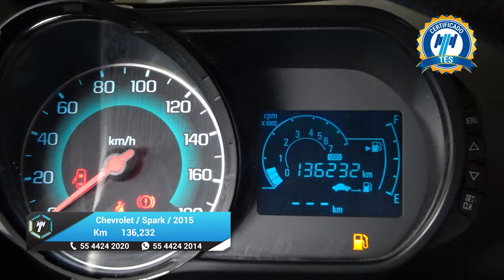Chevrolet / Spark / 2015 - 24666